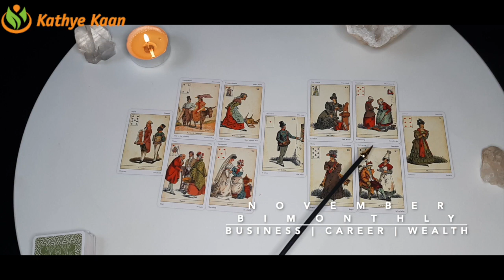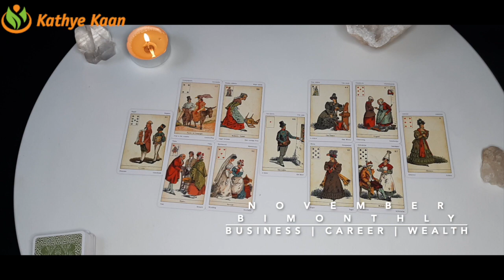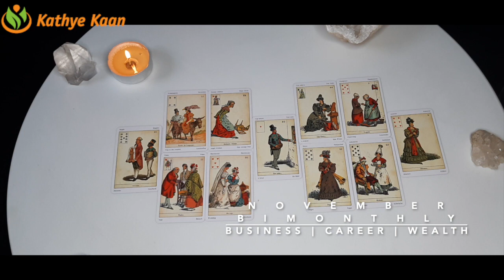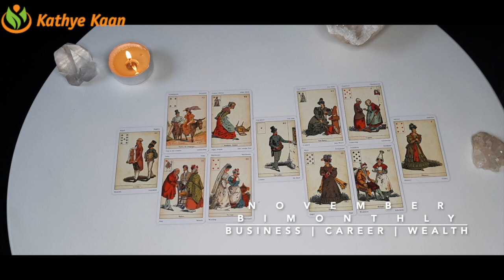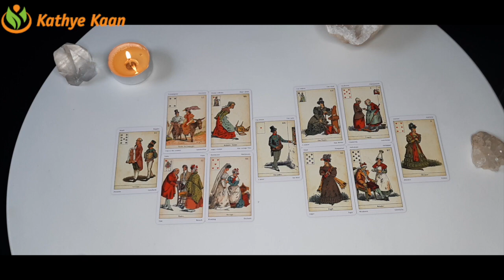CAPRICORN NOVEMBER 2020 Bi-MONTHLY 🍀🌈 BUSINESS CAREER FINANCE WEALTH MONEY READING💫☸️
Kathye